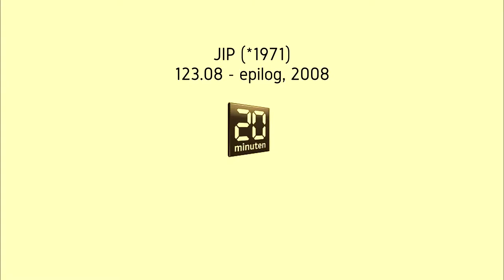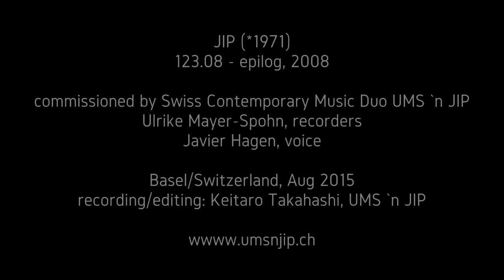UMS 'n JIP ::::: '123.08 - epilog' by JIP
_JIP (*1971)
_123.08 - epilog, 2008
_for voice, recorder & electronics
_Basel (Switzerland)
_08/2015
_voice, recorder & electronics
_Ulrike Mayer-Spohn
_Javier Hagen
_recording/editing: Keitaro Takahashi/UMS 'n JIP
['umsnjip] is one of the most innovative and accomplished Swiss contemporary music ensembles. Founded in 2007 by Ulrike Mayer-Spohn [UMS] and Javier Hagen [JIP], it is, alongside Ensemble Modern, Ensemble Intercontemporain, the Kronos Quartet and Ensemble Recherche, one of the most active contemporary music ensembles worldwide performing more than 100 international concerts annually, including mobile chamber operas & multimedia performances. UMS 'n JIP explore new musical and scenic settings for voice, recorders and electronics ranging from live to digital performance as well as European to non-European music. Since their studies (composing, audio design & musical performance) in Holland, Germany, Italy and Switzerland, UMS and JIP have been invited for guest lectures at the music universities of Paris, Moscow, Istanbul, Adelaide, Shanghai, Hong Kong, Riga, Rostov, Taganrog, Barcelona, Basel as well as to prestigious contemporary music and theatre festivals on 4 continents where they have premiered more than 200 works as soloists and as a duo, collaborating with both world famous and aspiring young composers such as Goebbels, Rihm, Kagel, Reimann, Eötvös, Huang Ruo and Guo Wenjing.